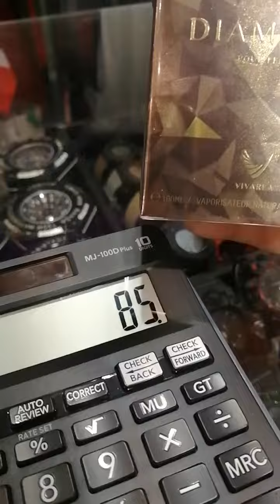suki///shorts viral trending friend djtotoofficial